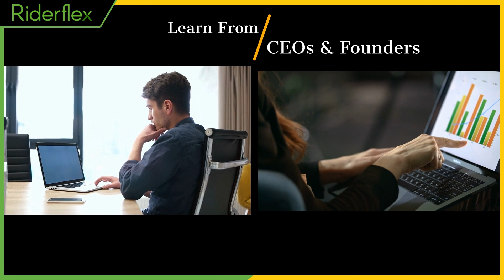"When Technology Replaces You" | The Riderflex Podcast: Inspiring & Hiring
Steve Urban, CEO of Riderflex, discusses the rapid rise of AI technologies like ChatGPT and their potential impact on jobs, including those of software engineers. He reflects on how software engineers have been in high demand for years, which may have led to some becoming overly confident. However, with AI advancements, even these roles could face disruption. Steve emphasizes the importance of staying humble, networking, and building positive relationships, regardless of job security. As AI continues to evolve, these connections may prove invaluable. The key takeaway: don’t let high demand lead to arrogance—fostering good relationships is crucial, as AI could reshape industries, including recruitment.

Unlock career success with "Riderflex Guide 2.0: Mastering Job Interviews." Over 30 years of Unlocking your potential with our two essential books: "Riderflex Guide: Inspiring & Hiring" and "Riderflex Guide 2.0: Mastering Job Interviews." With over 30 years of expertise, these guides are perfect for both graduates and professionals. 🌟📚